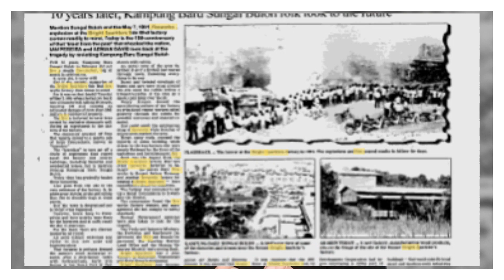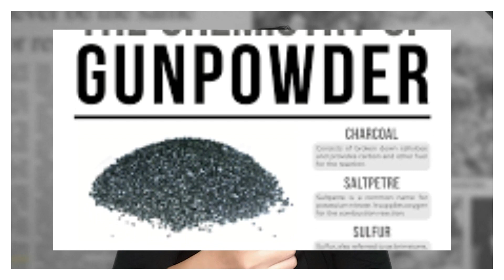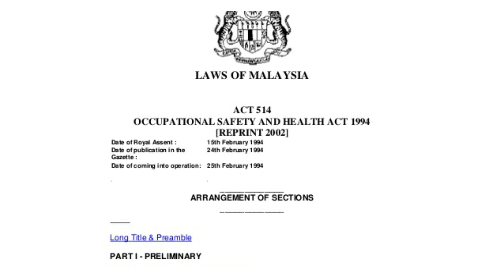The Malaysian Hiroshima | Hiroshima Sungai Buloh, What Happened on May 7th 1991?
Hey everyone, how are you doing? I hope everyone is doing good today. Today, I’m going to tell you a story, a piece of history dated over in 1991 that has caused massive shock in our Malaysian life. It was also dubbed as the most catastrophic event that has happen to Malaysia. It even came out in my syllabus when I was teaching in KV, resulting an act made by the govt in 1994, (OSHA 1994)

If you want to know more, do watch the video that I made. I hope I did this video justice by telling you how one negligence can cause massive destruction, as the one recorded in 1991 here in Malaysia. Regardless of where you are, stay safe!